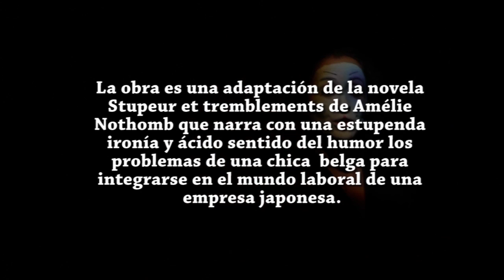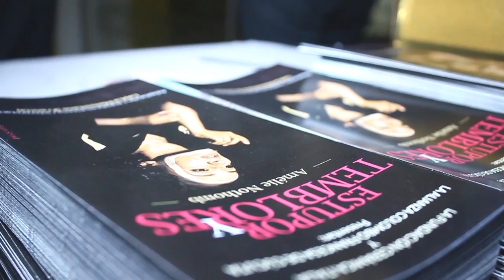Aventuras a la Francesa 18 - Presentación de la obra Stupeur et tremblements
Programa Institucional de la Alianza Francesa de Cúcuta

Aventuras a la Francesa 17 - Especial presentación la obra Stupeur et tremblements adaptación de Layla Metssitane